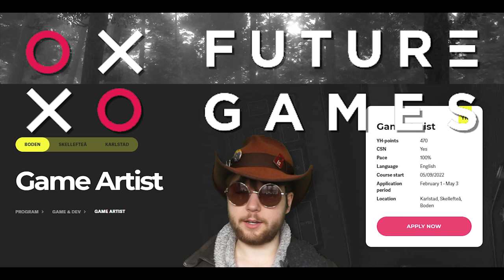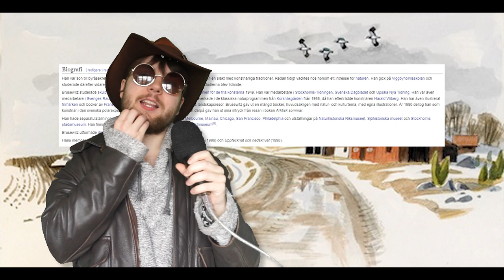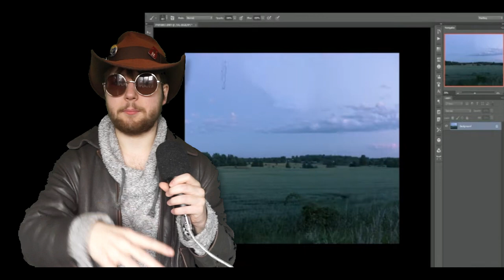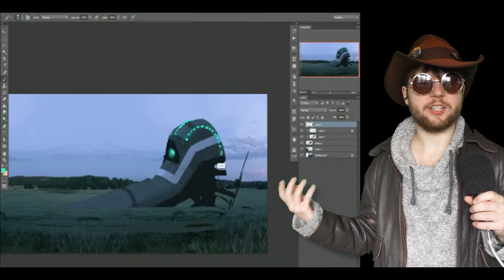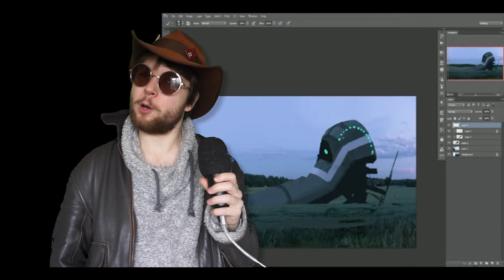Simon Stålenhag Kynning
A school presentation on artist Simon Stålenhag.
Some details may be sloppy as this was homework and not a passion project so please don't crucify me.

Illustrators deserve real respect in the art scene, self taught or not :raised fist: